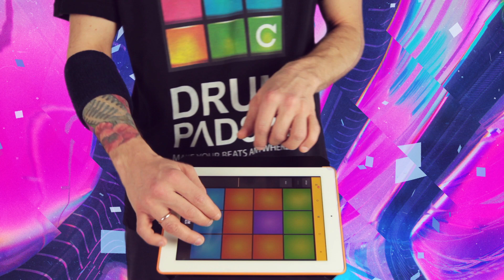Funk Sample Pack Day Anthem | Drum Pads 24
✅Get Day Anthem in the Drum Pads 24 app ?utm_source=Youtube&utm_medium=video&utm_campaign=soundpackDayAnthem+&utm_term=soundpackDayAnthem+

It's high time to get some energy from our fresh pack Day Anthem with its brisk rhythm section including tambourine, echoed hi-hats, short vocal chop and a straightforward tune. Scene B offers a richer sounding with some classic feature chords and soft drums.

Join the beat makers community and share your sound packs with followers.